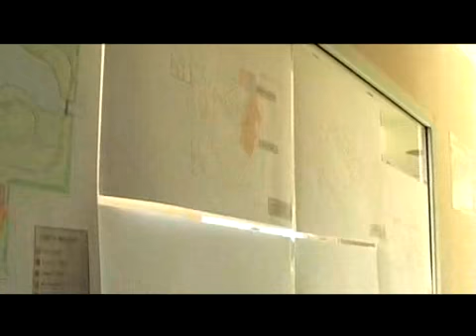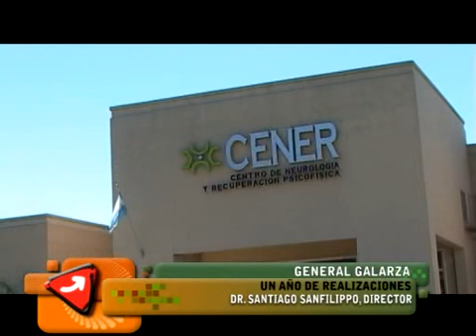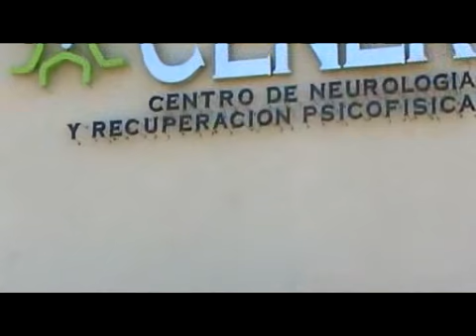NOTA CENER CUMPLE UN AÑO